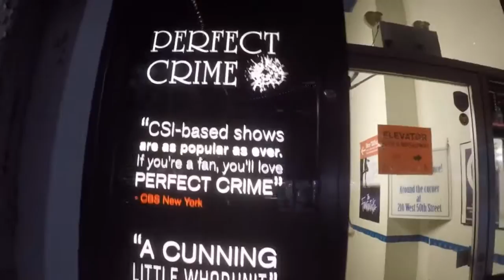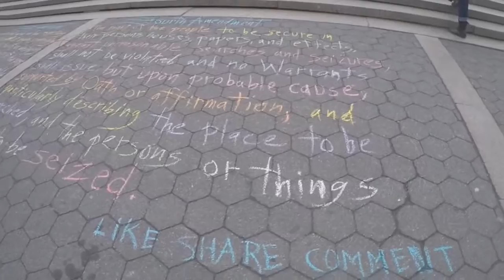New York (They wouldn't let me use Frank Sinatra 's "New York") Baa -humbug!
I just returned from a week in New York!  I went there to shop a vintage craft and jewelry warehouse. I also visited the Metropolitan Museum of Arts, and The New York Times Travel Show at the  Javits Center Convention Hall. I went to 3 Broadway and off Broadway shows too. It is official,...I love New York!